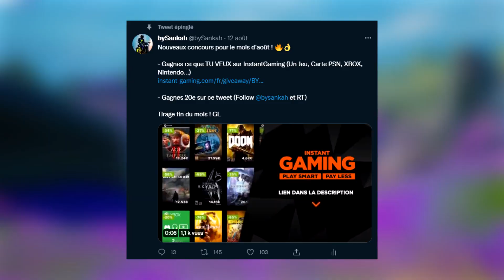DEPLOYER DES SCANNERS DANS L'ECOSYSTEME EXTRATERRESTRE ! - FORTNITE DEFIS LEGENDAIRE SEMAINE 12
🎮 Retrouve des grosses réductions sur les jeux, cartes PSN, Xbox, Nintendo ...